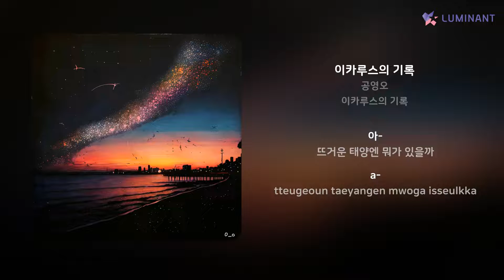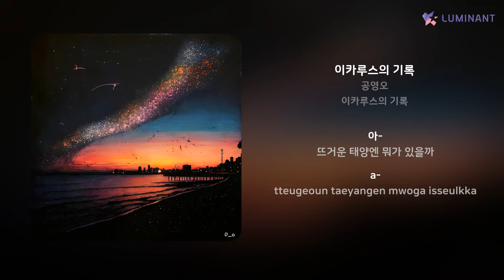공영오 - 이카루스의 기록 | 가사 (Lyrics)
Artist: 공영오
Track: 이카루스의 기록
Album: 이카루스의 기록
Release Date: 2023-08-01